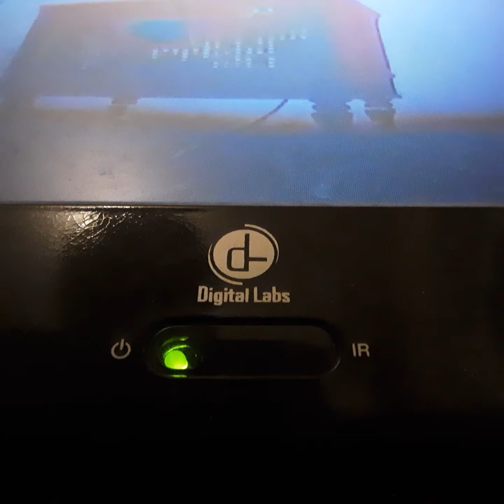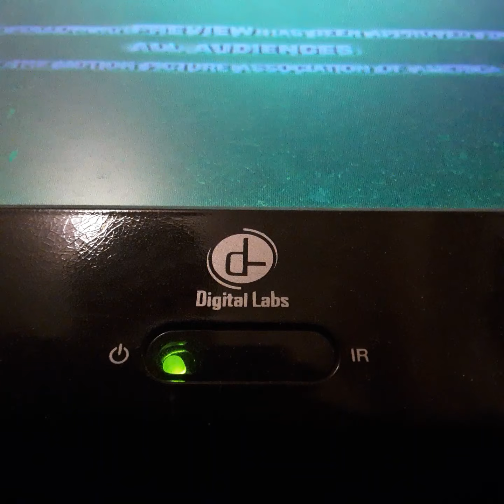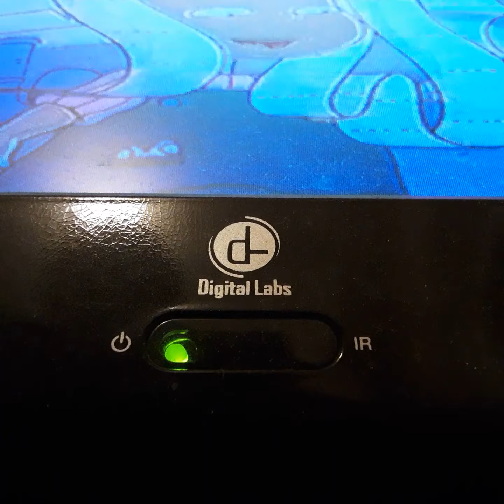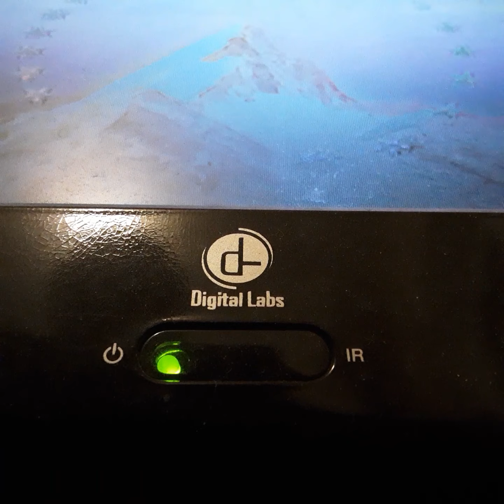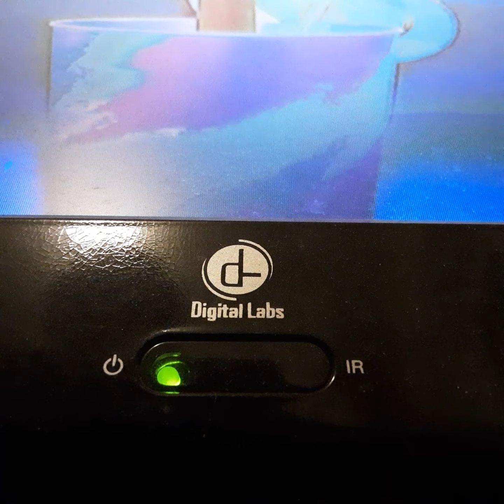Opening To Good Burger 1997 VHS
From 1997
Paramount Pictures Presents A Nickelodeon Movies Production Good Burger Kenan Thompson Kel Minchal Abe Venget & Gorge Clinton
Color 67%